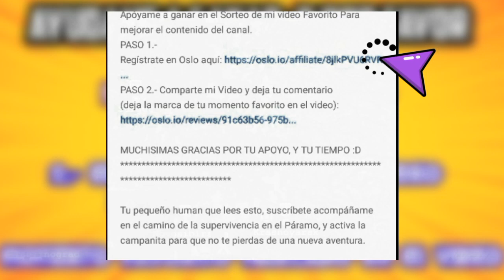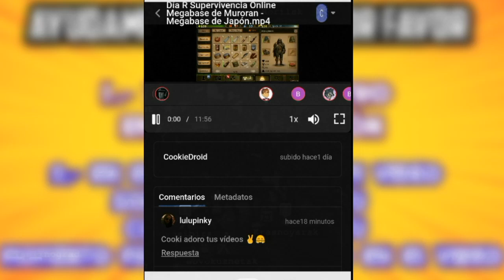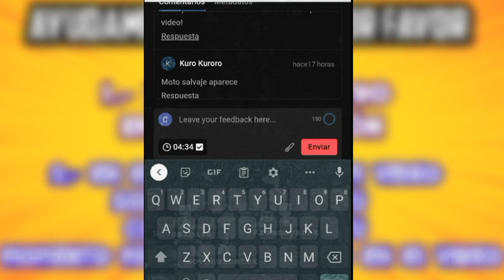Day R Survival Online Tengo el BELAZ! | Misión Ciudad Itinerante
Videitos DIARIOS!! 💜💜💜

Apóyame a ganar en el Sorteo de mi video Favorito Para mejorar el contenido del canal.
PASO 1.-
PASO 2.- Comparte mi Video y deja tu comentario (deja la marca de tu momento favorito en el video)

MUCHISIMAS GRACIAS POR TU APOYO, Y TU TIEMPO :D

⬇️Trade List (Grim Soul) Lista de objetos que puedes intercambiar con los comerciantes vagabundos: